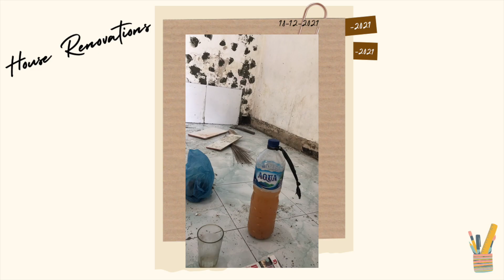Life Updates // Christmas, New Years and House Renovations!!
Hi guys! I'm back with a couple life updates. Of course we recently enjoyed Christmas and New Years so I share how we celebrated. And from our family to yours, we want to wish you a very Merry Christmas & Happy New Year for 2022! We know its a bit late but we hope you had a wonderful holiday season with your family and that your new year is off to a great start!
We've also been doing a lot of exciting renovations on our house the past couple of months, so watch the video to check it out and see what our house is looking like these days.

I'm so happy to have you here and hope you'll consider subscribing down below. (Don't forget to hit the notification bell so you get notified every time I upload a video)